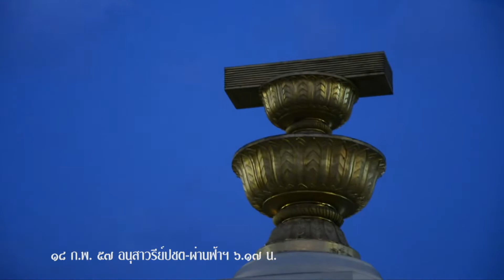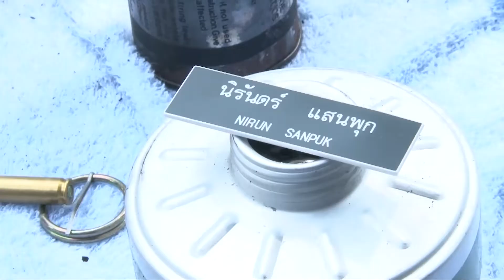570218 นักรบอหิงสา สมรภูมิผ่านฟ้า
570218 นักรบอหิงสา สมรภูมิผ่านฟ้า